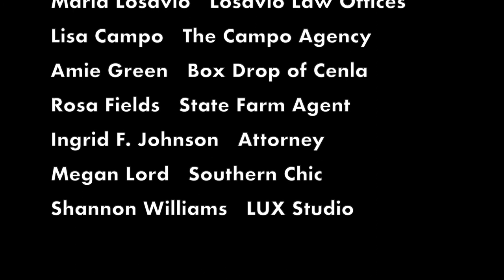AMoA Art Together Tuesday: Women Uplifting Women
This week we will hear from She Persisted artists and sponsors as they talk about how women can lift each other up and persist together.